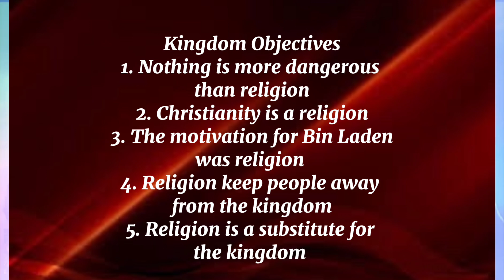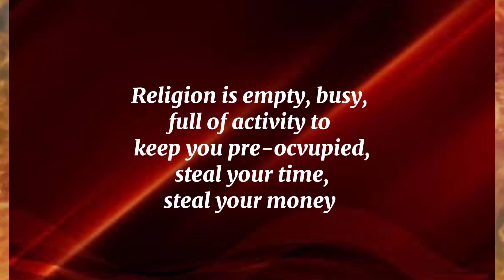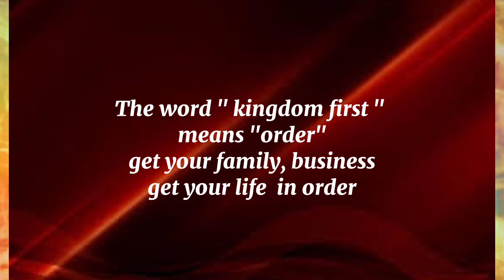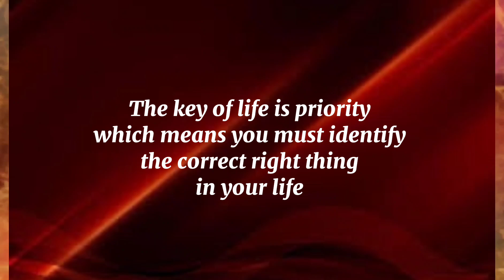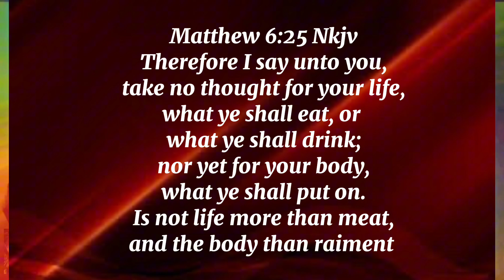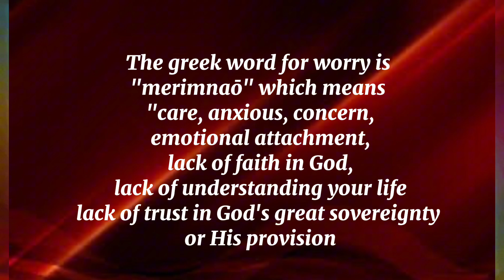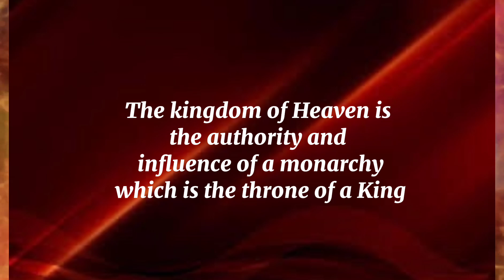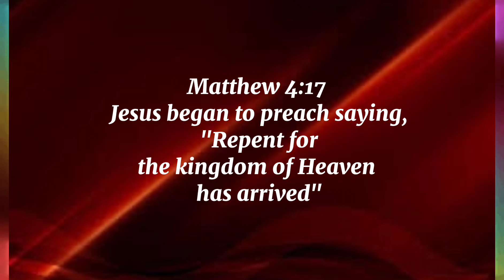Seeking Kingdom First Prt.1: Joseph Forbes God's Holy Prophet Ambassador